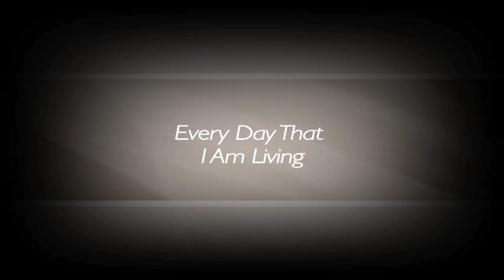Crooked Letter Ft Baby Face - Every Day That Im Living - (OFFICIAL VIDEO)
Harvard ILL Official Video Crooked Letter Ft Baby Face